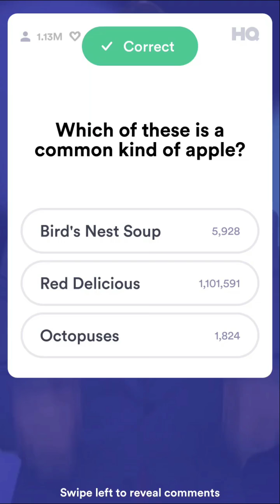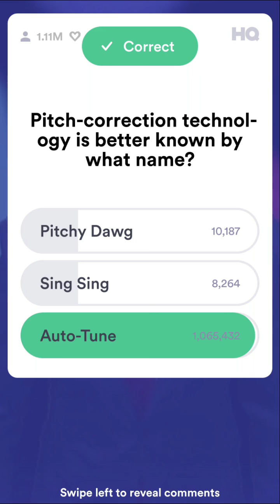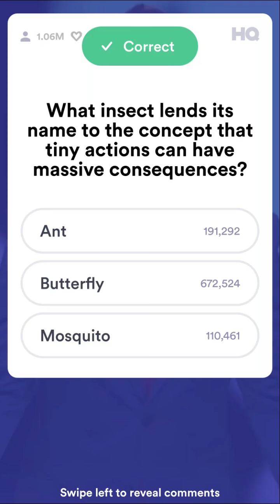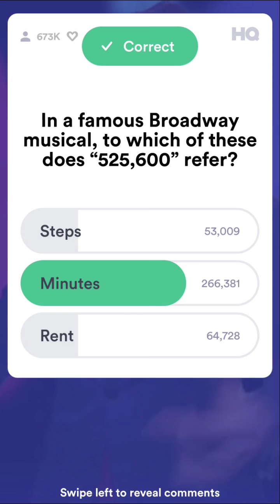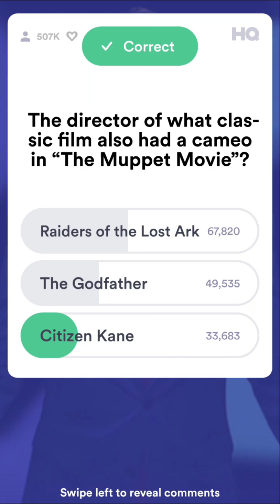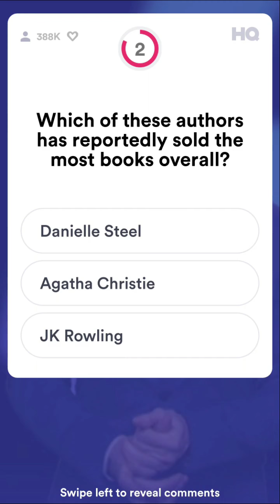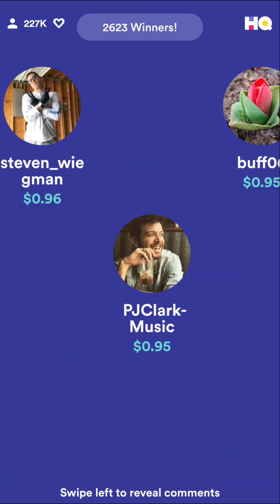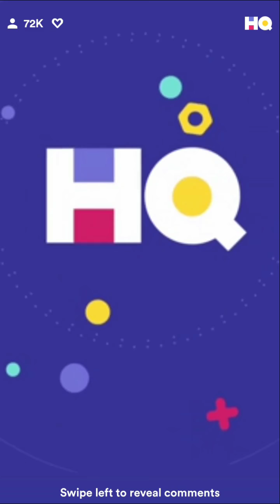HQ Trivia $2500 - Tuesday, May 8, 2018 - 10:30pm EDT - MAJOR GLITCH: TAKE #3 - SUCCESS!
Hosted by Scott "Hebrew Steve Harvey" Rogowsky:
"National Correctional Officers Week" edition.

This is the 3rd (and successful) attempt of the night to finish a whole game without wrongful eliminations. Third time's a charm!

2,623 Citizen HQuties won $0.96 each.

• Shout-outs (1:24)

• Q1 (2:35) - Which of these is a common kind of apple?
• Q2 (3:13) - What do the first two letters in "PE teacher" stand for?
• Q3 (3:44) - Pitch-correction technology is better known by what name?
• Q4 (4:15) - According to official rules, in which of these games do players have to state the game's title?
• Q5 (4:48) - What insect lends its name to the concept that tiny actions can have massive consequences?
• Q6 (5:20) - Which cooking term describes cutting food into matchstick-like strips?
• Q7 (5:53) - Where is the smallest bone in the human body located?
• Q8 (6:25) - In a famous Broadway musical, to which of these does "525,600" refer?
• Q9 (7:09) - Who was the first woman nominated on a major party's presidential ticket in the US?
• Q10 (7:45) - The director of what classic film also had a cameo in "The Muppet Movie"? [SAVAGE QUESTION!]
• Q11 (8:35) - Which of these words is an example of a national demonym? [SAVAGE QUESTION!]
• Q12 (9:43) - Which of these authors has reportedly sold the most books overall?